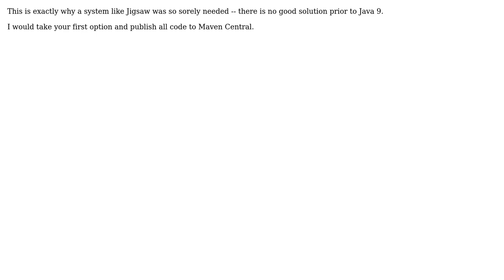Software Engineering: Gradle/Java separation public private API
With thanks & praise to God, and with thanks to the many people who have made this project possible! | Content (except music & images) licensed under CC BY-SA | Music | Images & others | With thanks to user CLOVIS user Alex Wittig and the Stack Exchange Network Trademarks are property of their respective owners. You are responsible for your own actions.